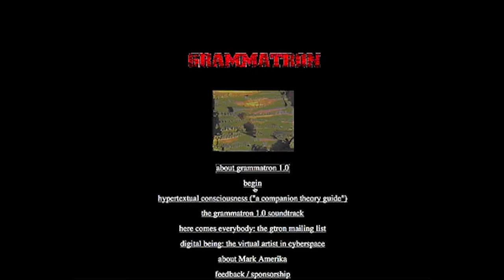Fronteiraz 27 - Mark America: Grammatron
Entrevista com Mark America, um pioneiro da literatura digital on-line que esteve envolvido com as novas possibilidades da escrita em rede desde os primórdios, sempre rompendo fronteiras e sinalizando caminhos. Sua obra é complexa e multifacetada e transita por um campo amplo de lógicas de linguagem, em embate consistente com aquilo que emerge na cultura contemporânea em função das novas tecnologias que os computadores e seus processos permitem. Das textualidades fluídas da primeira internet aos processos multimídia de uma rede com maior capacidade de transmissão, dos deslocamentos que o celular provoca aos meandros da inteligência artificial, tudo o que despontou como desafiador dos modos de pensar a escrita aparece como material de pesquisa e criação na obra de Amerika – sempre atravessado pelos modos como a remixabilidade reinventa o ser e a escrita na contemporaneidade.

Entrevista: Marcus Bastos
Edição: Ana Paula Rodrigues da Silva, Thiago Fonseca (TV-PUC)
Revista FronteiraZ 27 - Dezembro/2021